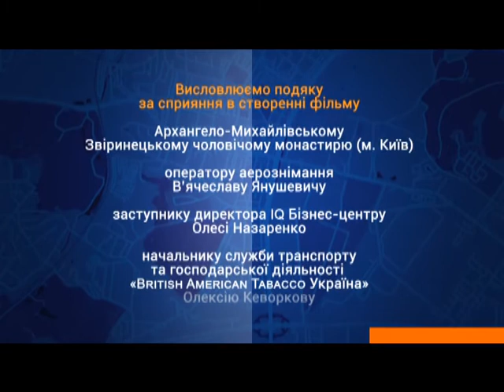Фільм про Звіринецький монастир (з сурдо)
"Квітка розквітлих печер"
Режисер - О. Дмитрієвська
Автор - архім. Аліпій (Світличний)

Переклад жестовою мовою - К. Дятлова